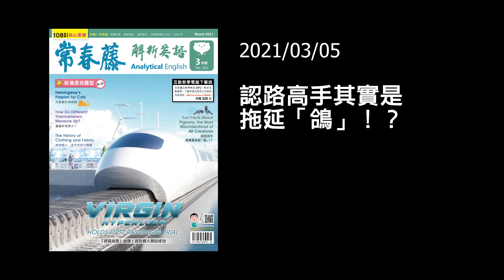解析英語20210305- 認路高手其實是拖延「鴿」！？- Fun Facts About Pigeons, the Most Misunderstood of All Creatures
♦  FB 粉絲團   ♦

♦  LINE  ♦